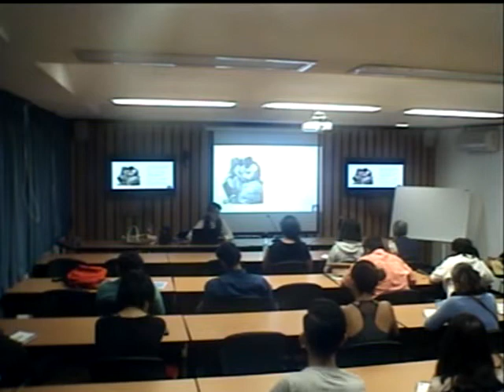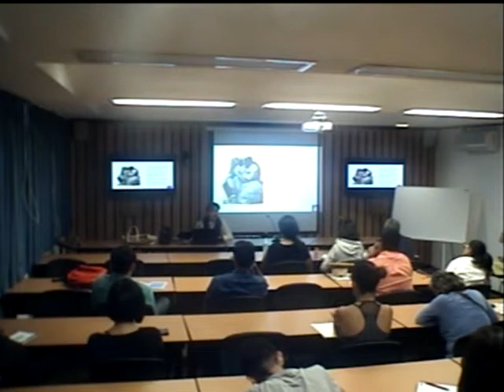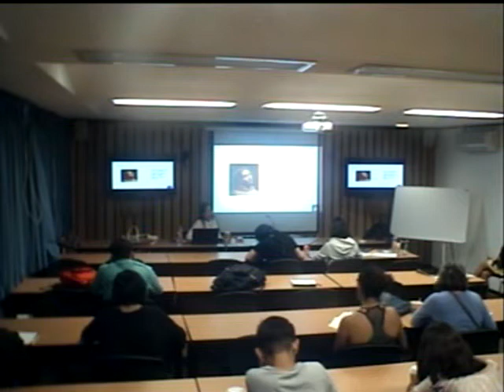La poesía mística y la verdad filosófica. Julieta Lizaola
Esta sesión fue dictada el 3 de mayo de 2017 en el Instituto de Investigaciones Filológicas, como clausura del curso colectivo "La mística y el lenguaje poético (Primera parte)", organizado por la Dra. Margarita León Vega, responsable del Proyecto PAPIME PE 403517 "Mística y lenguaje poético: acercamientos desde la poesía mexicana de los siglos XX y XXI".